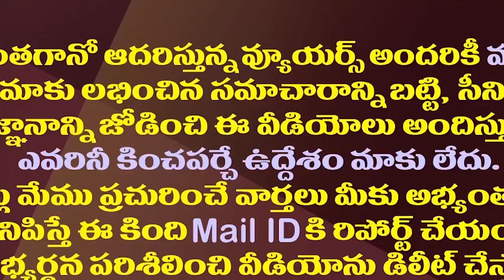ఈసారి ఎన్నికల్లో చంద్రబాబు ఎన్ని చోట్ల పోటీ చేస్తారో తెలుసా?| TDP Unique Campaign For Next Elections